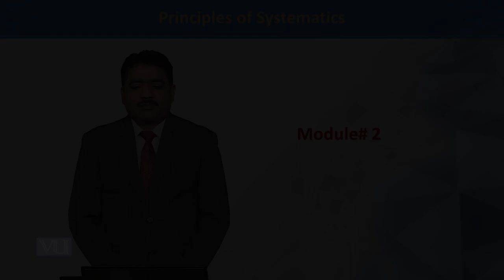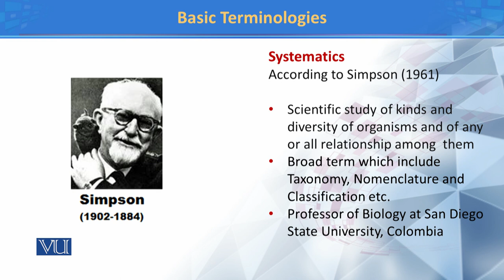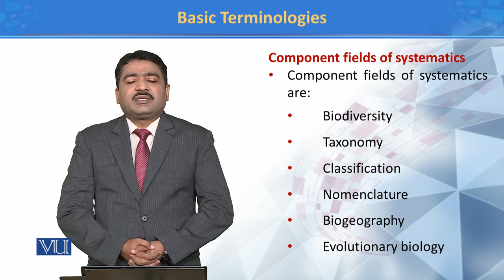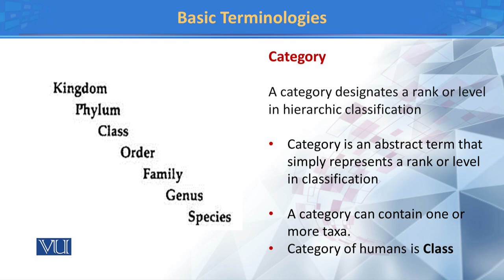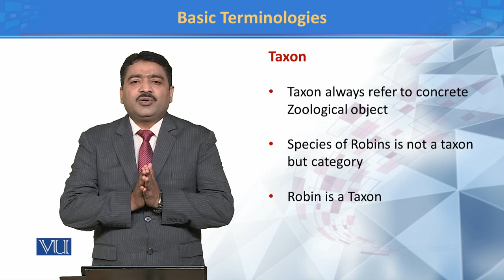Basic Terminologies II | Principles of Systematics | ZOO511T_Topic002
TOpic002:Basic Terminologies II
Dr. Muhammad Tahir